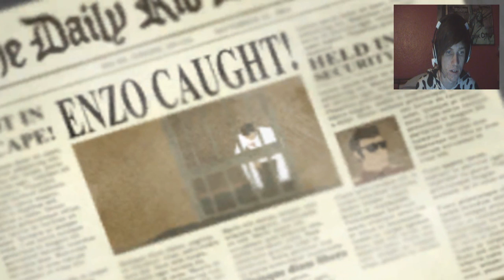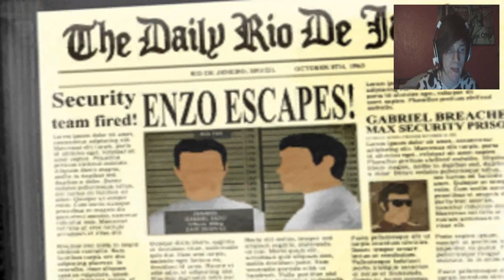IM A LADIES MAN - The Button Affair